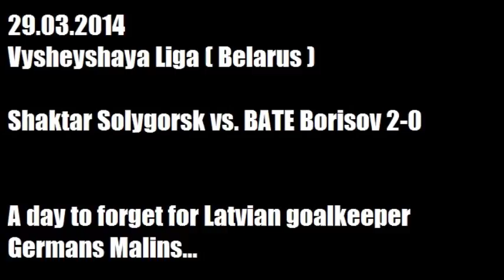Latvian goalkeeper's legendary blunders (BATE Borisov - Belarus)